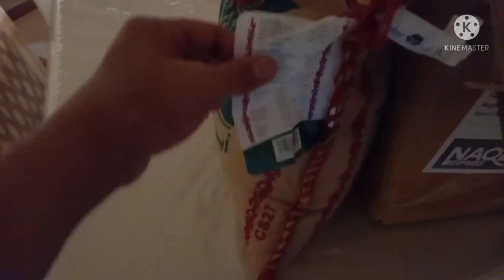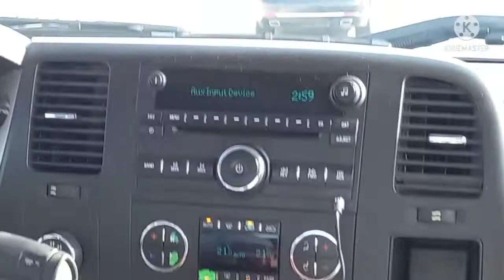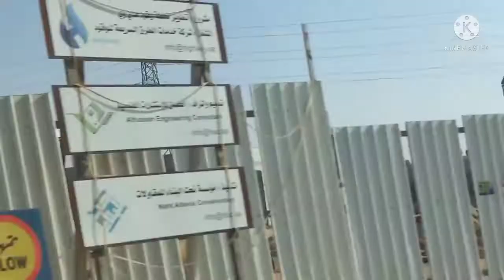Trip from Riyadh to Jedah, Part - 1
nakagala din po at may mga baon po kami